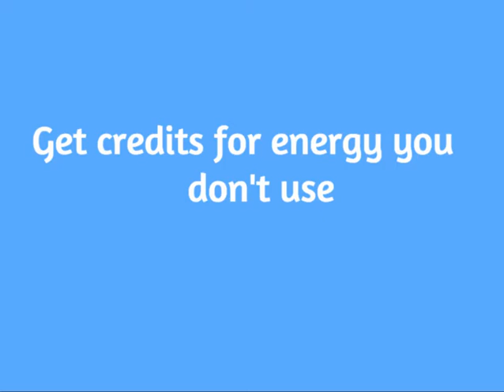Solar Energy Advantages and Disadvantages - Solar to the People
Learn about the different advantages and disadvantages associated with residential solar power. To learn more about residential solar, visit us